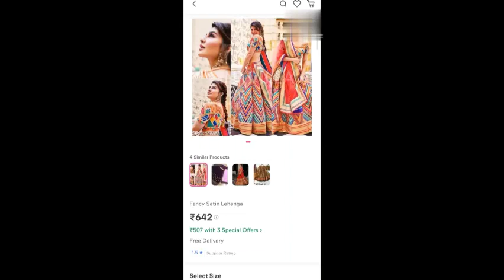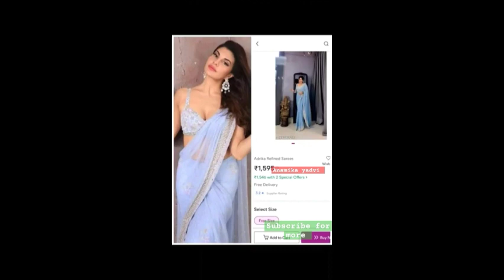Jecqueline same dress collection on meesho